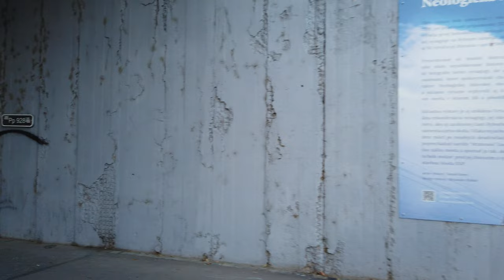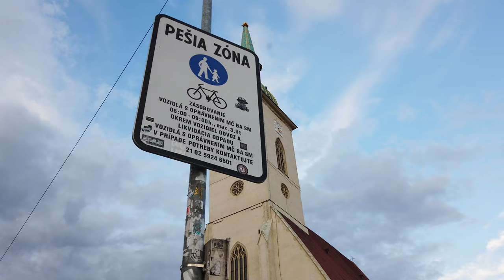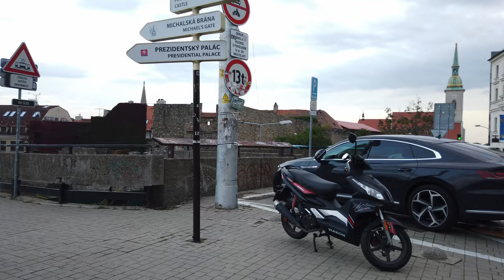BRATISLAVA, Slovakia 🇸🇰 - 4K 60fps (UHD)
This evening we are visiting Bratislava, the capital of Slovakia. The city lies on the banks of the Danube River.

We start our tour at its heart, the historic Old Town. With its cobbled streets, medieval towers and many restaurants the Old Town is the main touristic area. We pass the Opera and walk up to Bratislava Castle, which offers a panoramic view of the city.

From the castle we see UFO Bridge which connects the city's parts and features a viewing platform. Soon we are going back to the city center where we once again explore the Old Town before we head out of the center on Obchodná street where we soon end our tour.